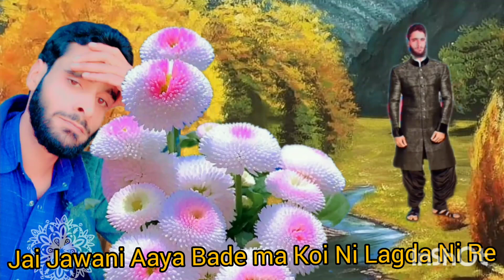Gojri song hai bahut Pyara ek Bar Jarur Dekhen